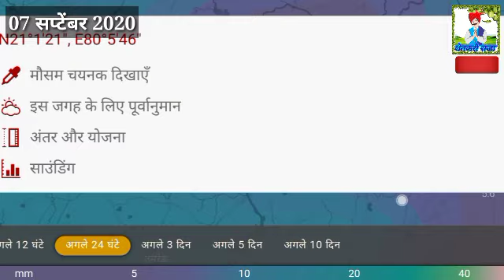07 सप्टेंबर 2020/राज्यात "इथे" मुसळधार पावसाचा इशारा//पावसाचा जोर वाढणार/हवामान अंदाज/weather updat